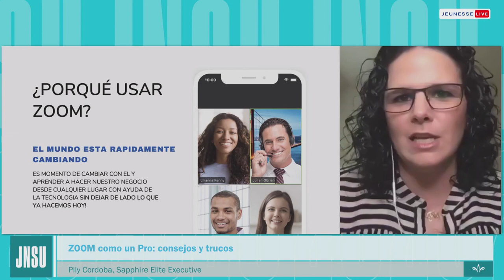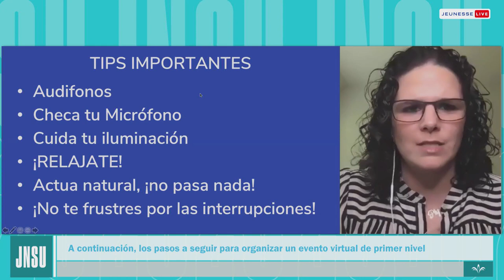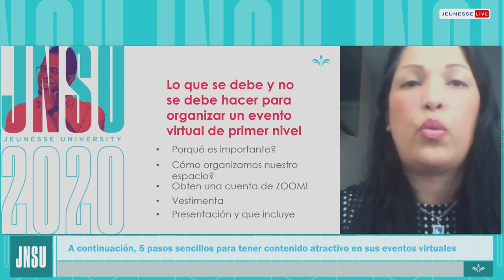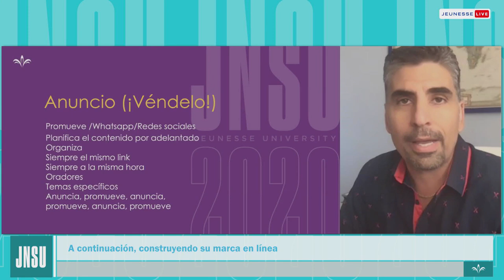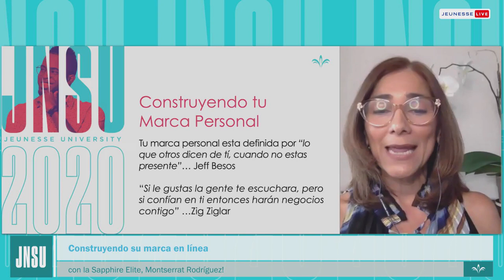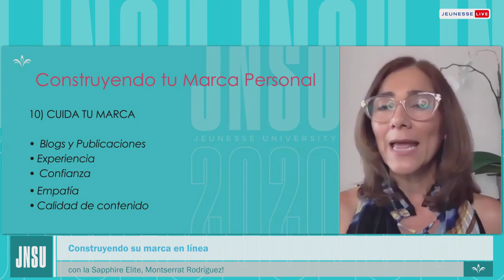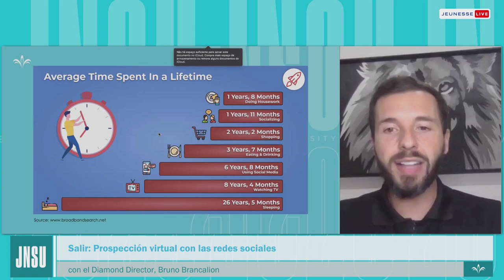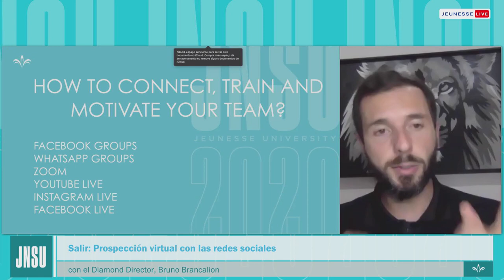Jeunesse University LIVE: North America Spanish